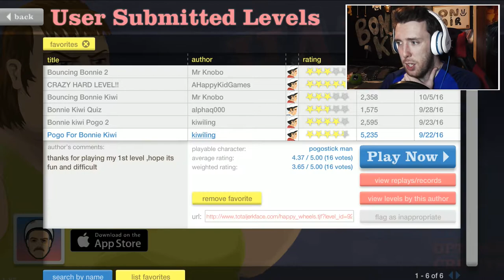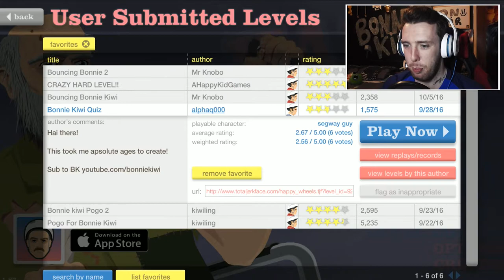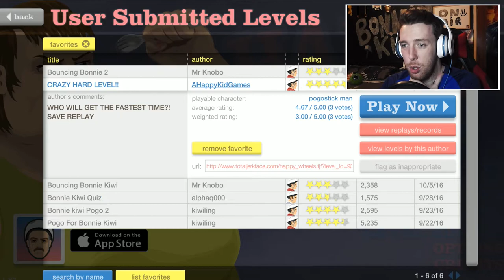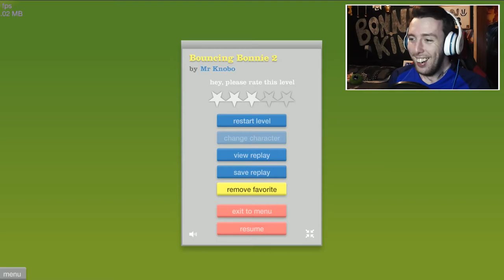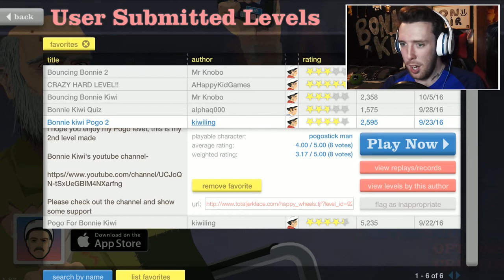PLAYING VIEWERS LEVELS! | Happy Wheels | #3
Playing levels that you guys made for me! - Thank you so much for taking the time to do that. They were really well made and so much fun! You can find the links to them below if you want to try them out for yourself!

Check back for more Daily Gameplay Videos!

... Kiwi Out ...